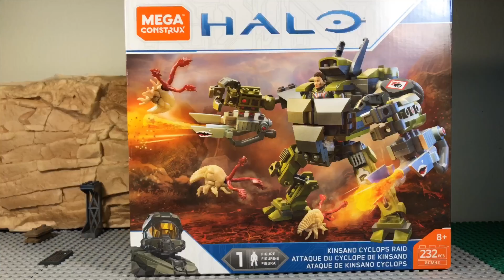Halo Mega Construx Kinsano Cyclops Raid Stop Motion Build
Hope you enjoy!!! Song - Halo 3 Soundtrack Dream Again